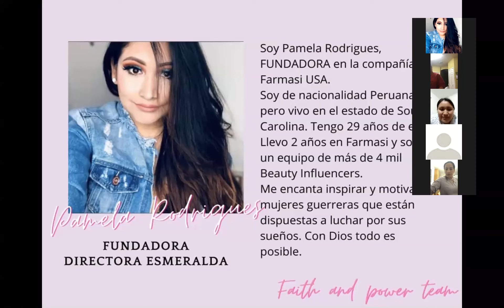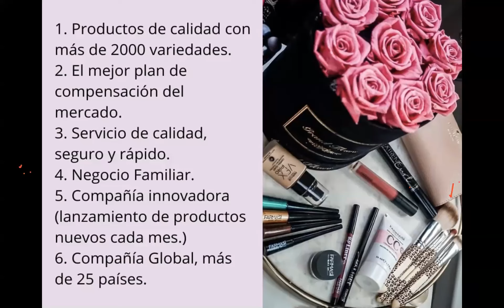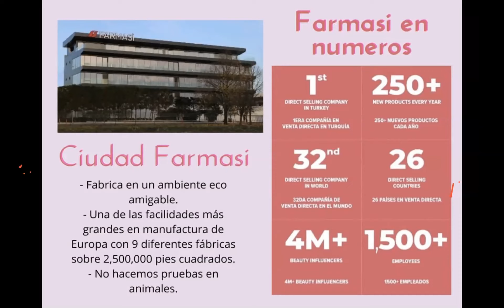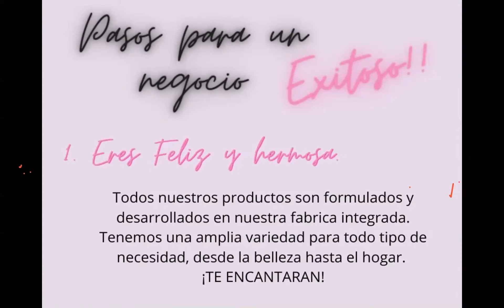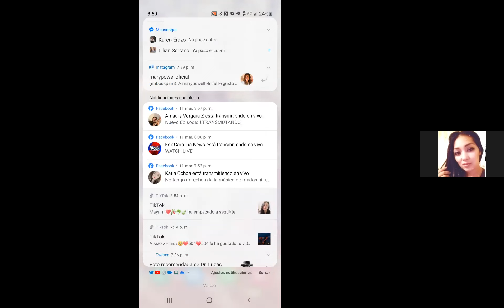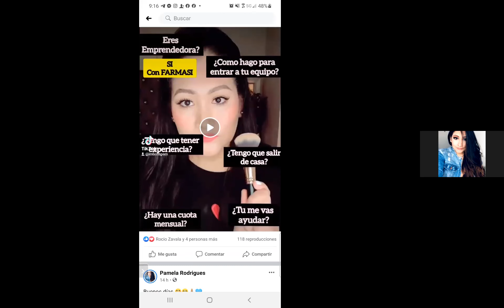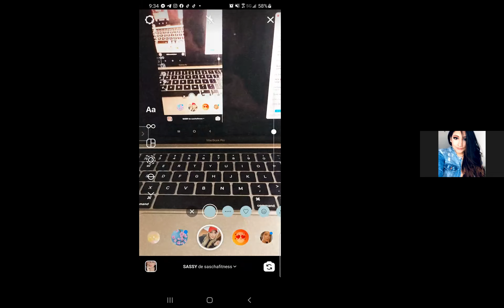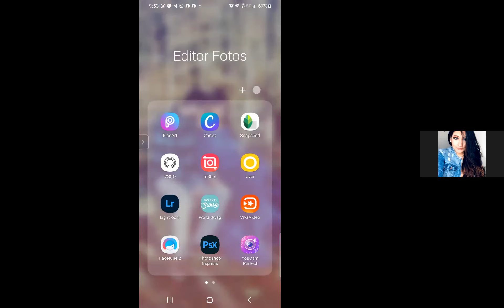OPORTUNIDAD FARMASI USA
UNETE A MI EQUIPO... DEJA TU COMENTARIO Y ME COMUNICO CONTIGO